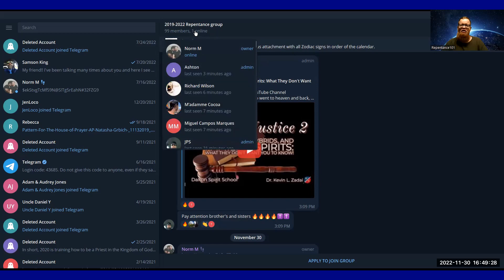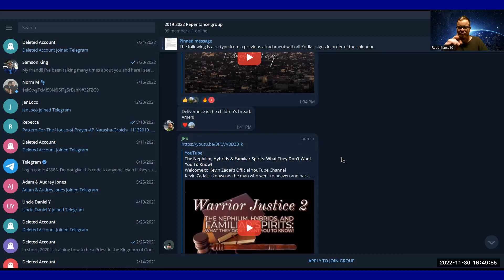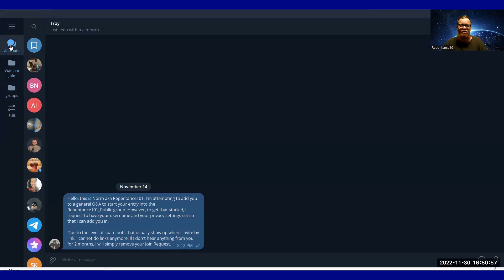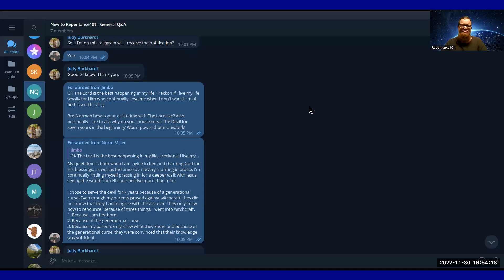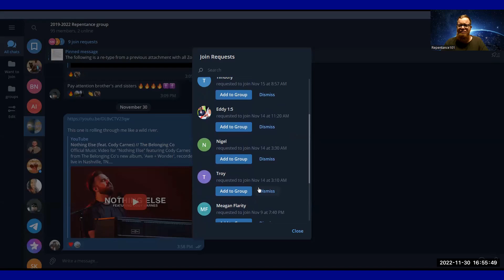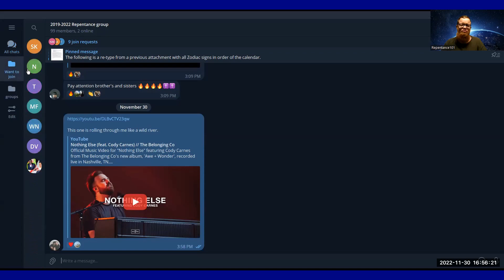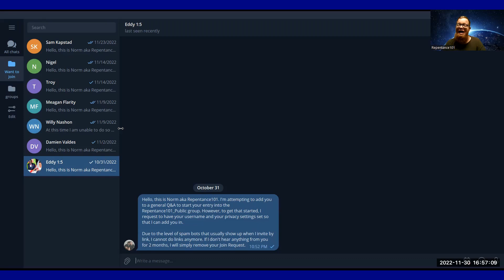I've requested to join. Now what?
This is just a short little information video regarding what happens when a person sends a "request to join" for the Telegram group. Please be aware that when you request to join, there is a process that each individual goes through in order to join the main group. Some have requested to join but then do not use the app again. This video is to address most common issues.

Wish to join the conversation?